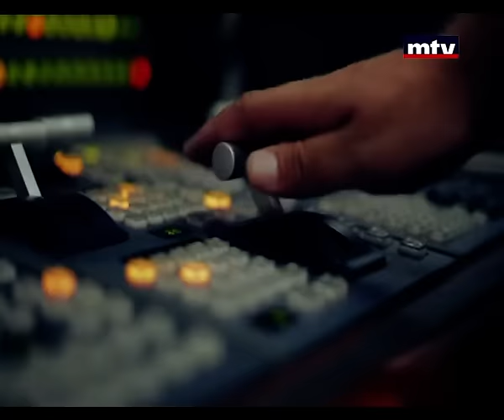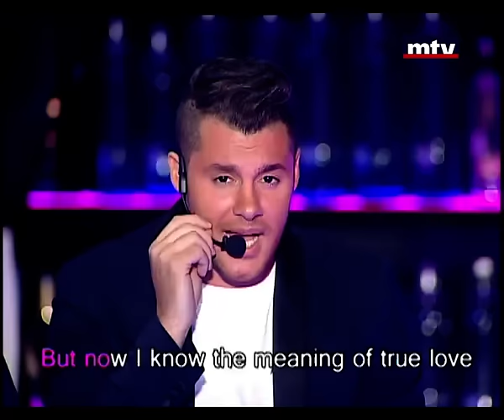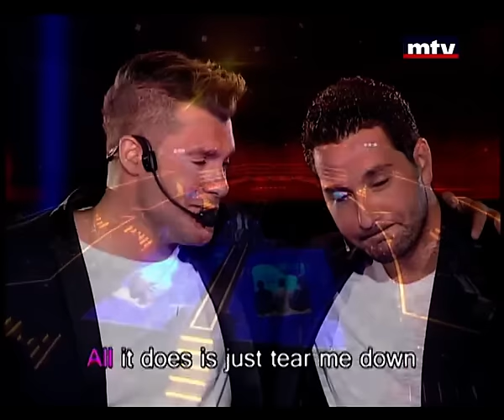Heik Menghanni - Special Episode - 31/07/2014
MTV redefines singing competitions with this new show featuring contestants trying to remember the lyrics to popular songs through various games. Hosted by Maya Diab